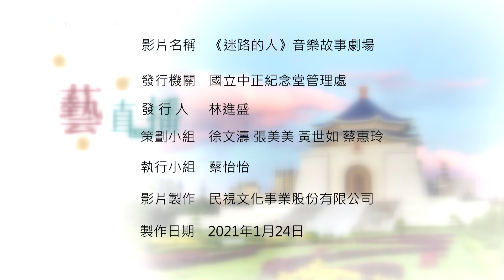中正紀念堂 藝直播精華 【克里夫Cliff《迷路的人》音樂故事劇場 】